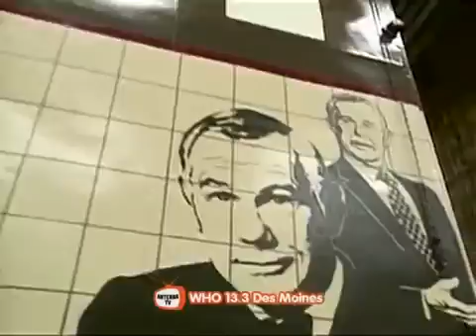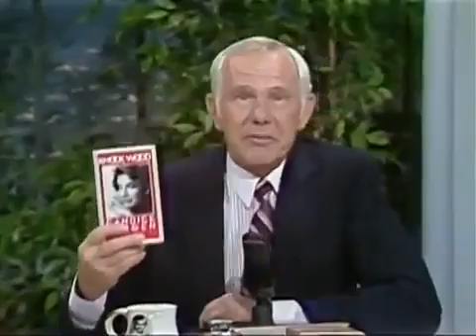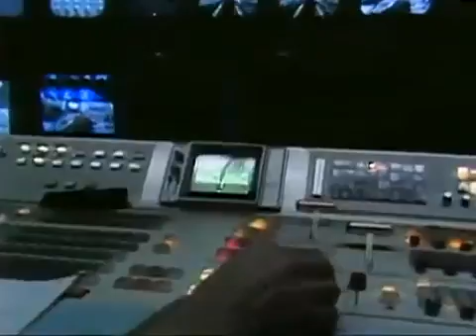Johnny Carson 1985 03 21 Candice Bergen